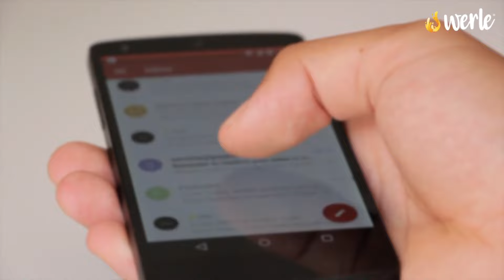Werle Comercial - Vinhos & Espumantes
👉 No site da Werle Comercial você encontra os melhores vinhos e espumantes nacionais, das mais diversas e premiadas vinícolas do Brasil.

 👉 A Werle Comercial também garante uma entrega rápida e segura no conforto do seu lar. Faça o seu pedido de Vinhos & Espumantes conosco. Se você não é nosso cliente, dê uma oportunidade para que possamos surpreendê-lo (a).

 👉 Em nosso site você encontra vinhos e espumantes nacionais das marcas: Garibaldi, Casa Perini, Miolo, Luiz Argenta, Amitié, Aurora, entre outras marcas.

👉 Acesse o site da Werle Comercial e faça o seu pedido

Werle Comercial de Bebidas, conectando histórias! 🥂